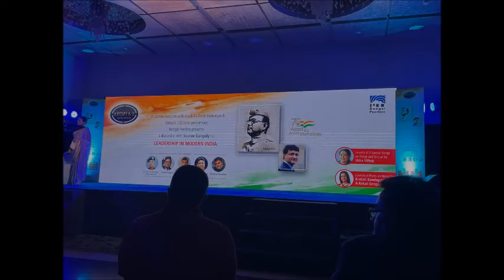75 yrs Azaadi ka Amrit Mahotsav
75 yrs Azaadi ka Amrit
This is a talk show with Sourabh Ganguly and Special guests were chandrachur ghosh and anuj dhar which took place at the Park Hotel Kolkata on 17th August 2022

Photos courtesy Ronodev Basu